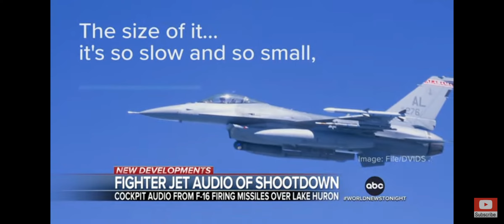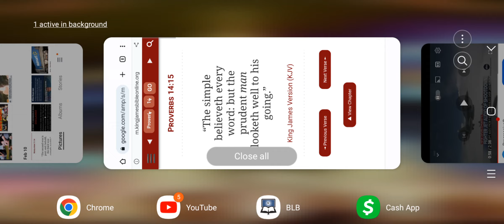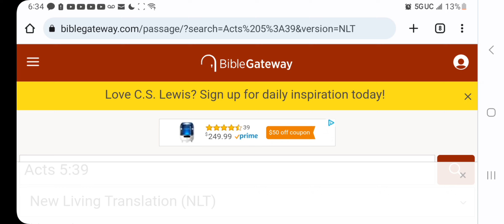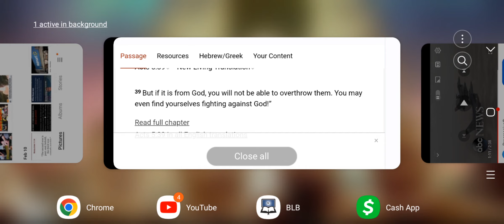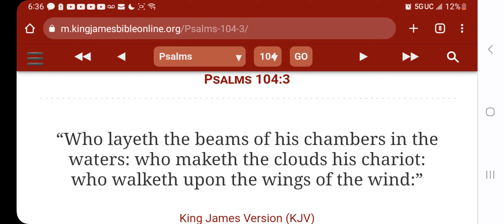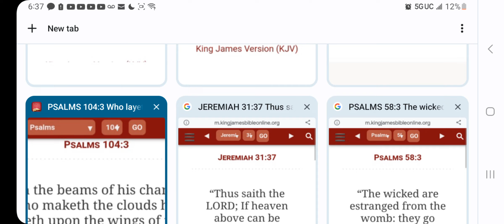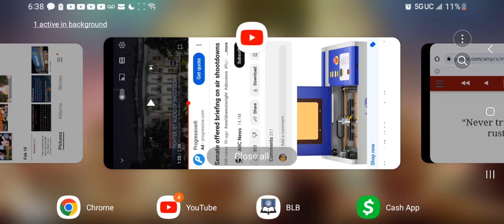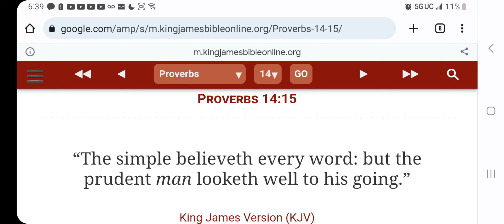THE U.S. IS SHOOTING DOWN UFO'S....🤣